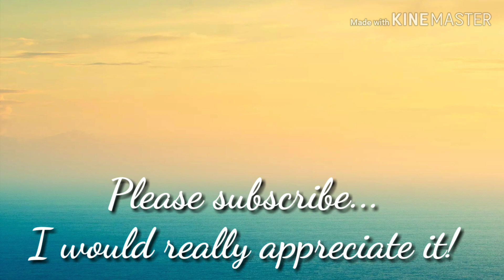Filipina American Life: Pinakain ko si Mister ng Ampalaya!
CR1 VISA : My Trip to America and My Port of Entry, CFO Stamp, US Immigrant Fee